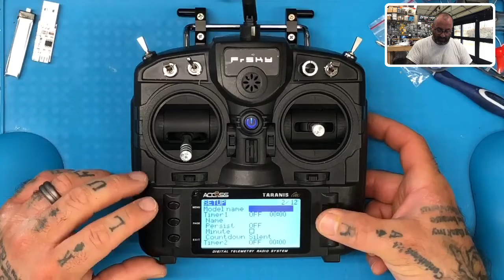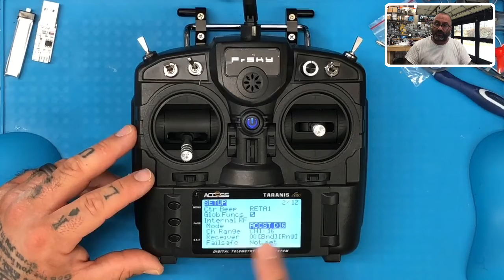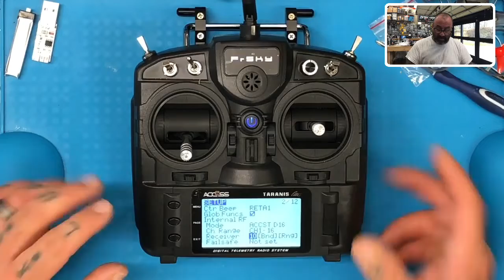FrSky Apus MQ60 Kit Part 5 - Radio Setup from FPVProfessor.com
Please note that we disable comments on videos that will be used for middle school and high school learning.

FPVProfessor.com – One of the newest additions to the CycloneFPV™ line is our new FPVProfessor™ online learning curriculum and certification program. Educators, students, hobbyists, and drone professionals can participate in our growing online drone training course library. With over five hundred videos already available for viewing and more being uploaded every day, FPVProfessor™ maintains one of the country's most extensive online drone reference libraries.  For more information about FPVProfessor™ and our online and in-person courses and certification programs, please today.

RotorRascals™ – CycloneFPV's drone club, RotorRascals™, is an approved AMA (Academy of Model Aeronautics) Charter Club. Members can enjoy the benefits of using our 8.5-acre facility to fly safely and legally and will also be covered by the AMA's insurance policy. To find out how you can join RotorRascals™ and begin to enjoy all the member benefits, please today.

Plug'nPilot™ - CycloneFPV™ offers our exclusive Plug'nPilot™ solderless drone kit for students, educators, hobbyists, and professionals. Enjoy all the high-quality brands and components on the market without the hassle and worry of having to solder. CycloneFPV's Plug'nPilot™ drone kits come pre-wired so that all you have to do is follow along with our build tutorial videos as we show you how to plug in your components and prepare for flight. Save time and have fun. That is what Plug'nPilot™ is all about. For more information about CycloneFPV's Plug'nPilot™ drone kits, please today.

Sincerely,

Tarek Maalouf
Founder and Work Mule
CycloneFPV.com